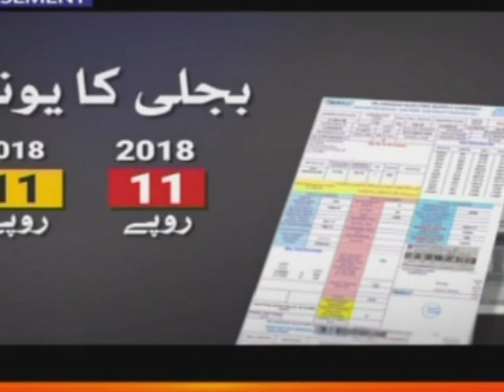mehngai mein izafa 2018 se 2022 emran khan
Jazbaa esaso ka